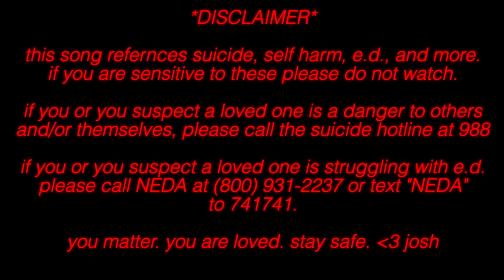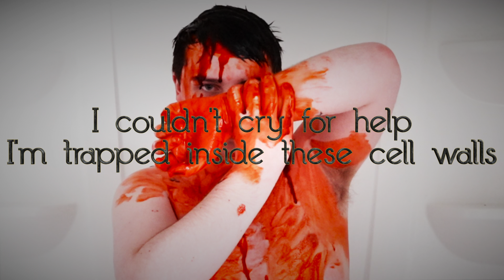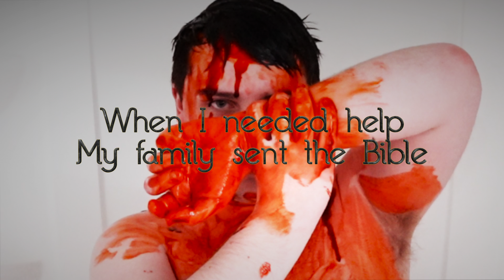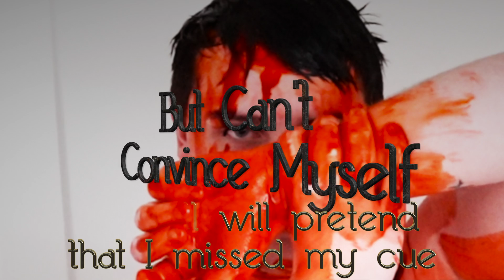Josh Lee - Always Watching... Waiting... (Lyrics)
Download & Stream "Illusion (Deluxe)" OUT NOW!

Lyrics by: Joshua Lee McLees
Produced by: Joshua Lee McLees
Album: Illusion (Deluxe)